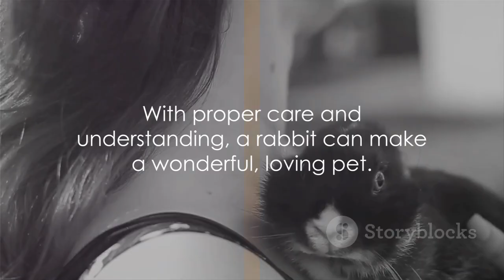Hopping into Happiness A Mini Rabbit Do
A mini documentary on rabbits, information and facts about our furry friends.